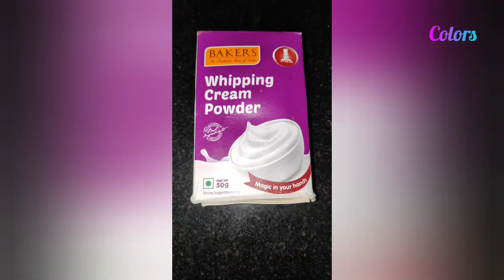Vanilla Ice cream using Whipping cream powder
Soft and Creamy!!
100% soft ice cream.. Tastes too good.

You can add toppings as your wish:
Cherry, dry fruits, chocolate syrup or fresh fruits

Ingredients:
Full cream milk 500ml
8 tsp of Sugar
1 tsp of Corn flour
1 or 1.5 tsp of Vanilla Essence
1 packet of Whipping cream powder (Mix it in ice cold water)